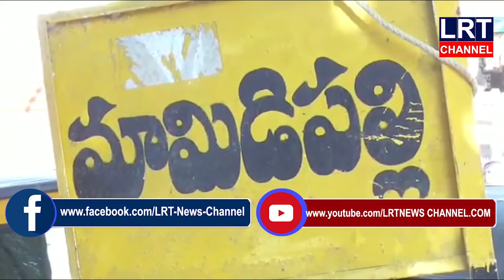కోనరావుపేట మండలం మామిడిపల్లి గ్రామంలో శ్రీ రామనవమి ఉత్సవాలు నిరాడంబరంగా నిర్వహించారు|| LRT NEWS